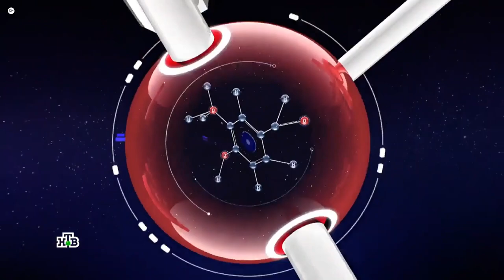Через 10 лет наука победит ожирение?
Через 10 лет наука победит ожирение? На этот вопрос пытались найти ответ гости программы.

Оптимисты: Наталья Мокрышева — нейроэндокринолог; член-корреспондент РАН, директор, заведующая кафедрой персонализированной и трансляционной медицины ГНЦ ФГБУ «НМИЦ эндокринологии» Минздрава России и Александр Мелерзанов — врач-терапевт; заместитель директора Института биофизики будущего МФТИ.

Скептики: Елена Мясникова — инженер-технолог общественного питания; доцент кафедры пищевых технологий и биоинженерии Российского экономического университета имени Г. В. Плеханова и Елена Карева — фармаколог; доктор медицинских наук, профессор кафедры молекулярной фармакологии РНИМУ имени Н. И. Пирогова;